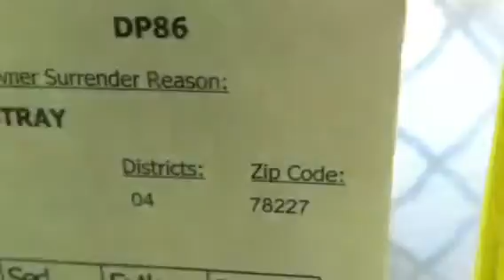12-1 237575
TD